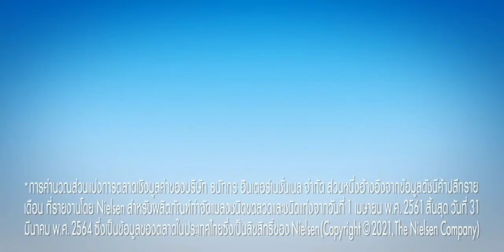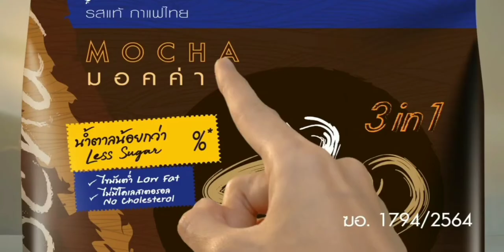โฆษณาไทย 2564 - 47 HD | คั่นรายการ ถกไม่เถียง | ช่อง 7 HD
28 ตุลาคม พ.ศ.2564